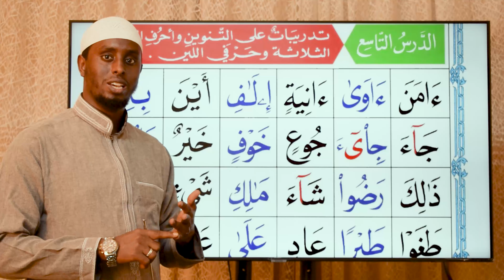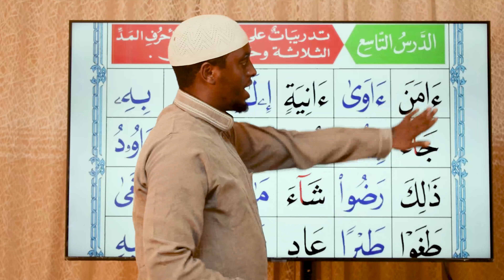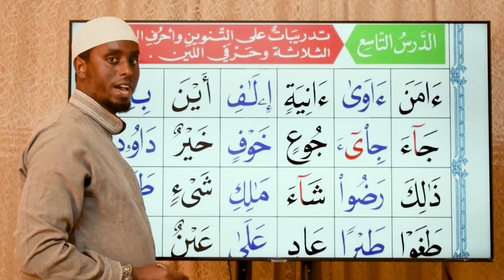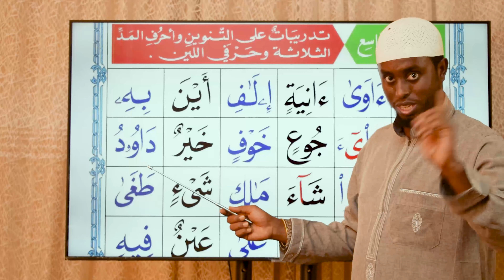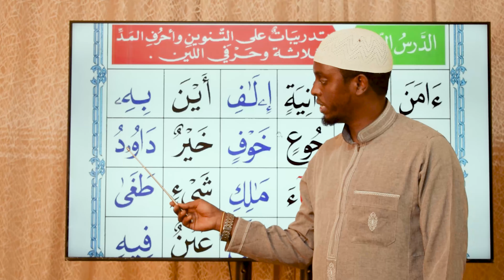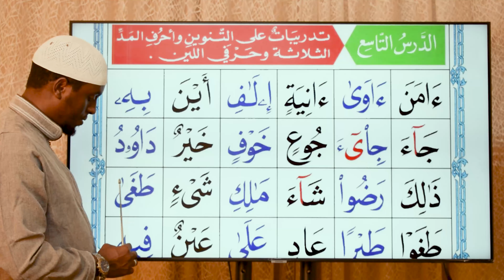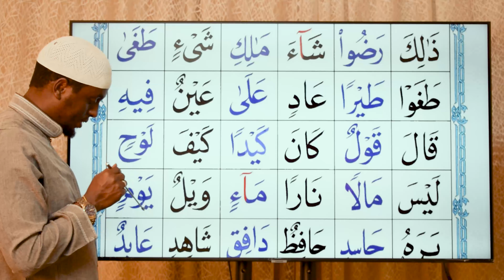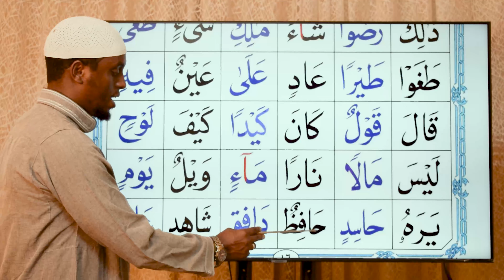Qubee Qur'aanaa haa barannu Kutaa 9ffaa A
Barnoota qubee qur'aanaa walitti fufiinsaan isiniif dhihatu, itti dhihaadha qooda irraa fudhadhaa.
Comment jalatti yaada keeysan nuun gahaa.
barnoota gaarii.

Miidiyaalee hawaasaa kanneenirratis nu hordofaa.